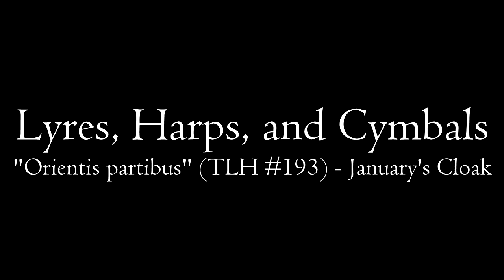LHC: "Orientis partibus" (TLH #193) - January's Cloak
Because this is a shorter tune, I went through it three times.